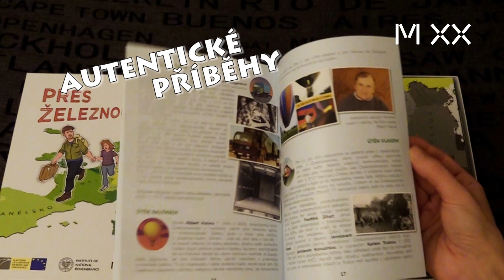Přes železnou oponu (desková hra)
Muzeum připravilo nové, rozšířené vydání rodinné deskové hry Přes železnou oponu. Hra vychází z původní verze hry „Across the Iron Curtain“ a v češtině vychází ve druhém vydání, které připravily Platforma evropské paměti a svědomí a Muzeum paměti XX. století. Hráči v roli převaděčů pomáhají uprchlíkům z východní Evropy dostat se osmi různými způsoby na Západ.  Oproti původní verzi obsahuje brožuru s několika autentickými příběhy úspěšných i neúspěšných pokusů československých občanů o přechod státních hranic. Hru budete moci pořídit například přes prodejní síť Alza či Kosmas. Projekt finančně podpořilo hl. m. Praha.

Anotace hry

Od konce druhé světové války do roku 1991 byla Evropa násilně rozdělena na Východ a Západ. Na Východě panovaly totalitní komunistické režimy, charakterizované porušováním všech základních lidských práv. Na Západě vznikly vyspělé demokratické státy založené na principech svobodné politické soutěže, dodržování lidských práv a zásad právního státu. Komunistické státy vztyčily na svých vnějších hranicích se svobodným světem „železnou oponu“ – ostře hlídanou bariéru, která se táhla od Barentsova moře na severu až k Černému moři na jihu. Totalitní státy držely své občany v izolaci, nesvobodě a útlaku a bránili lidem ve svobodě pohybu. Cestování do západních demokratických zemí bylo možné jen se souhlasem tajné policie. Některým lidem se za dramatických okolností útěk přes železnou oponu podařil, mnozí však do svobodného světa nikdy nedorazili.

Ve vzdělávací stolní deskové hře „Přes železnou oponu“ pomáhají hráči v roli převaděčů uprchlíkům z Východní Evropy dostat se osmi různými způsoby na Západ. Hra je inspirována skutečnými příběhy, prostřednictvím kterých hráč lépe pochopí realitu života v komunismu a důvody, pro které se lidé rozhodovali k riskantní cestě.

Manuál ke hře obsahuje autentické příběhy lidí z Čech a ze Slovenska. Hra je nejen dobrým tipem na inteligentní rodinnou zábavu, ale také výborným doplňkem školní výuky dějepisu. Je vhodná dospělé a děti od deseti let.

rozměry krabice 246x246x59mm
Balení obsahuje:
hrací plán: 475x475mm
110 hracích karet
24 žetonů
30 hracích figurek po 6 barvách
brožura s návodem a příběhy útěků přes hranice